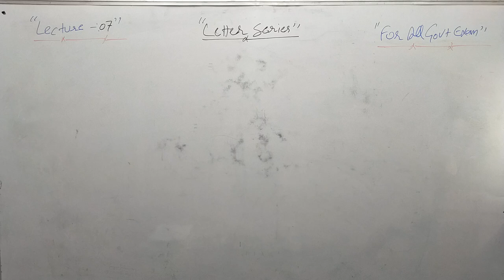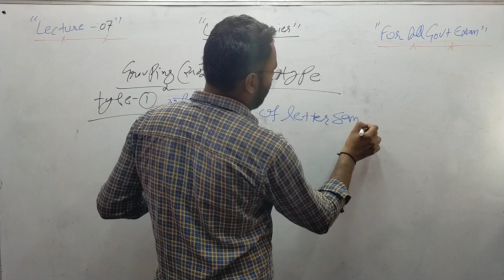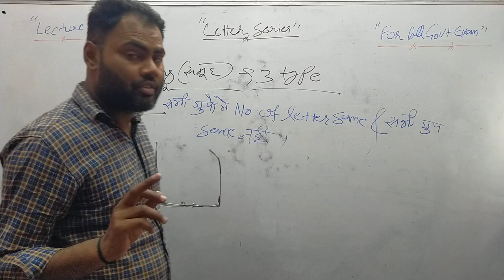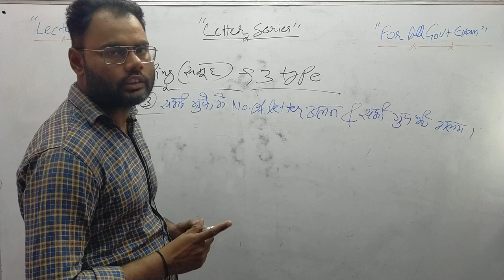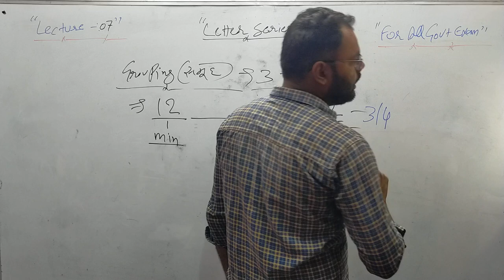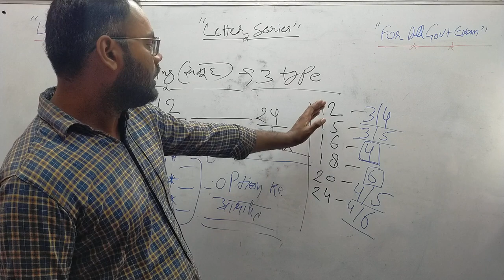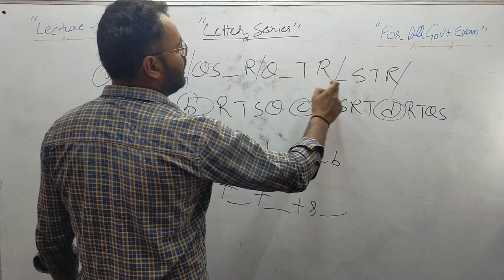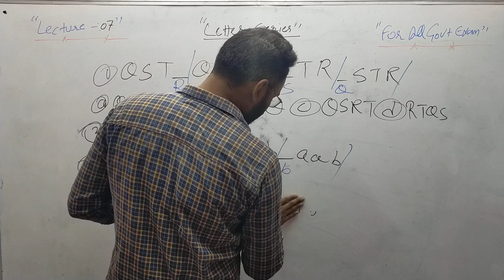Letter Series | Lecture-07 | Reasoning | All Competitive Exams | Gaurav Sir | Harsu Classes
Target All Govt. Exams 2023 | Reasoning Practice and Concepts based on New Pattern| TOP CLASS - 07 | Harsu Classes